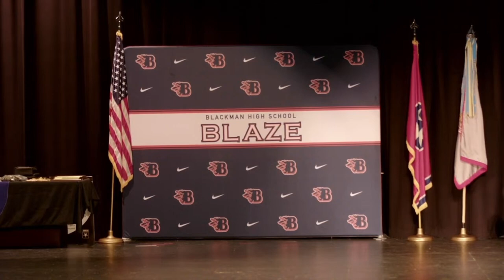JROTC Awards Stream 2024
The awards program for the Blackman High School JROTC from April 11, 2012.